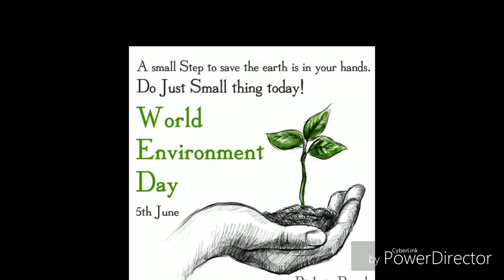Happy World environment day celebrating and planting in our city